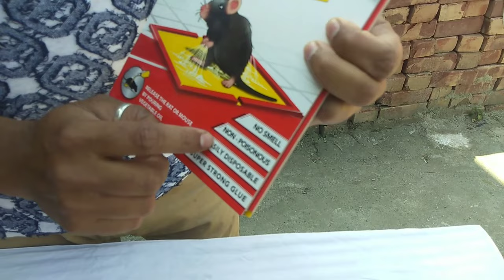What a powerful rat-catching glue pad?||कितना शक्तिशाली चूहा पकड़ने वाला गोंद पैड?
Aaj Humne Chuha pakdane wala glue Kitna strong hai try kiya

 aap ghar mein try mat kariye

aap log sirf video dekhiae enjoy kariye

Agar aapke pass koi new idea hai to comment Mein Jarur bataen

Agar video achha Lage to like Jarur karna